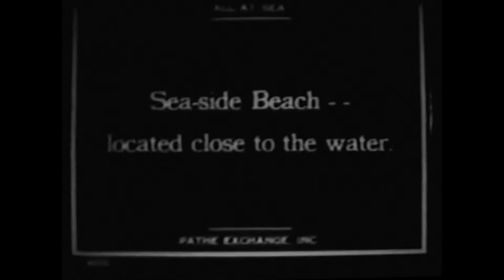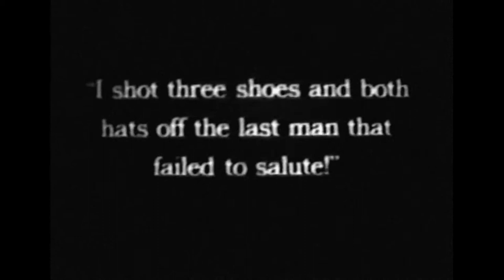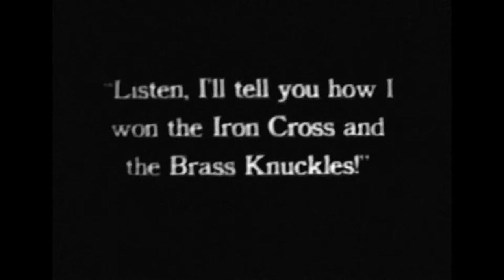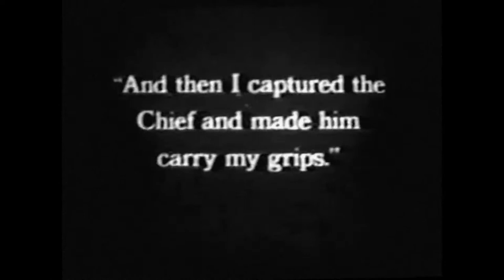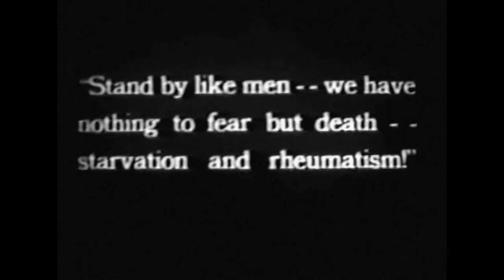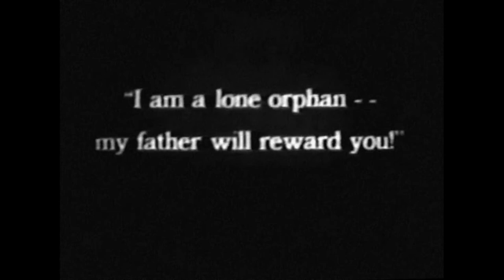Snub Pollard - All at Sea(1919)